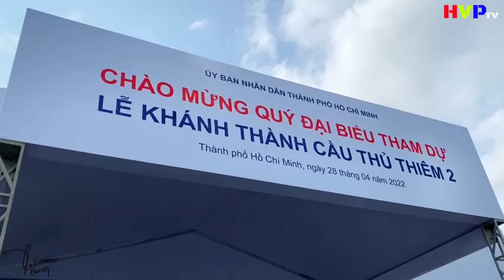Cầu Thủ Thiêm 2 | Toàn Cảnh Lễ Khánh Thành Và Thông Xe Cầu Thủ Thiêm 2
Cầu Thủ Thiêm 2 là cây cầu dây văng đường bộ đang được xây dựng bắc qua sông Sài Gòn, nối đường Tôn Đức Thắng Quận 1 thẳng qua Khu đô thị mới Thủ Thiêm Quận 2 tại Thành phố Hồ Chí Minh. Dự án với tổng vốn đầu tư 4.260 tỷ đồng, được khởi công xây dựng vào đầu 2015 và dự kiến hoàn thành vào năm 2021. Dự án Cầu Thủ Thiêm 2 được UBND TP.HCM chỉ định Công ty cổ phần Đại Quang Minh làm chủ đầu tư & Đơn vị Thi công dự án cầu Thủ Thiêm 2 là Công ty TNHH Freyssinet Việt Nam.

THÔNG TIN CƠ BẢN VỀ DỰ ÁN CẦU THỦ THIÊM 2
Tên dự án: Cầu Thủ Thiêm 2
Vị trí dự án: Điểm đầu giao lộ Tôn Đức Thắng – Lê Duẫn, Quận 1 & Điểm cuối là Đại lộ Vòng Cung (Tuyến R1), Quận 2
Kiểu cầu: Cầu dây văng bất đối xứng
Tổng chiều dài: 1,4 km
Khoảng cách dài nhất: 885 m
Bắc qua: Sông Sài Gòn
Khởi công: 3 tháng 2 năm 2015
Cao: 113 m
Nhịp chính: 885 m
Cầu có quy mô 6 làn xe: trong đó có 4 làn ôtô và 2 làn xe hỗn hợp.
Hợp Long Cầu Thủ Thiêm: 31/8/2021
Dự kiến hoàn thành: 9 tháng 9 năm 2021

Cảm ơn quý vị và các bạn đã theo dõi Video. Vui lòng để lại “Comment” góp ý để mình cải thiện chất lượng Kênh.

@ Bản quyền thuộc về HÀ VIỄN PHƯƠNG TV
@ Copyright by HÀ VIỄN PHƯƠNG TV

Xin cảm ơn tất cả quý vị và các bạn !